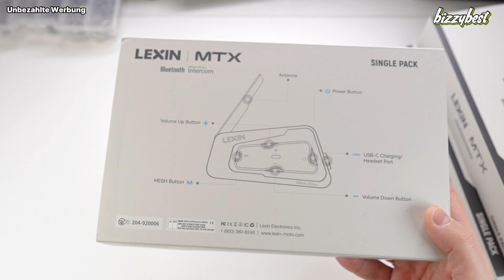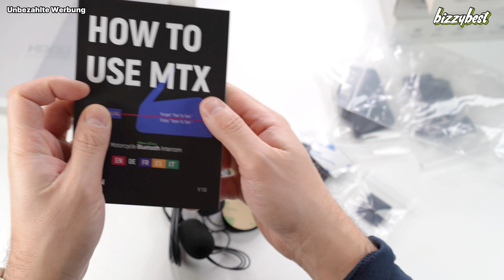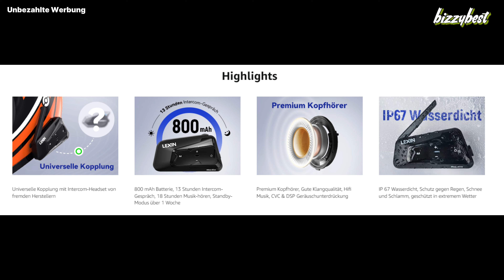Überzeugt: LEXIN MTX Mesh 3.0 Intercom TEST - Bluetooth 5.0 -Reichweite -Sound -Qualität - Handling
LEXIN kaufen